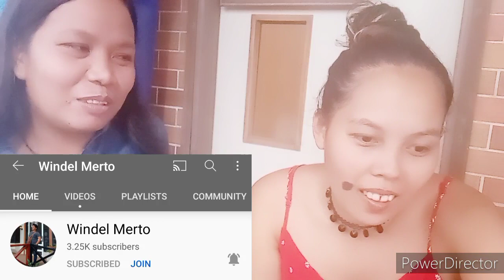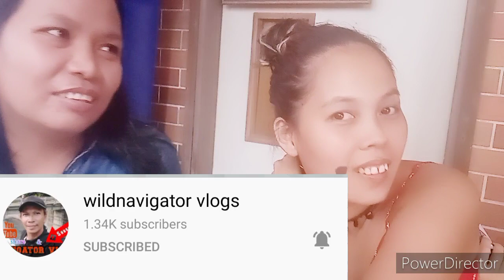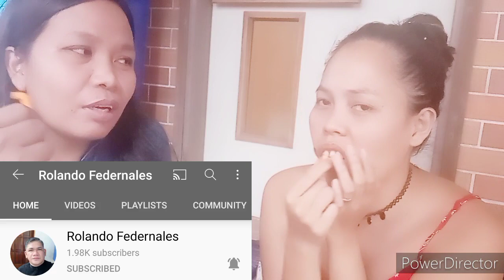Jojowain o Totropahin Challenge (Team Patusok Boys)